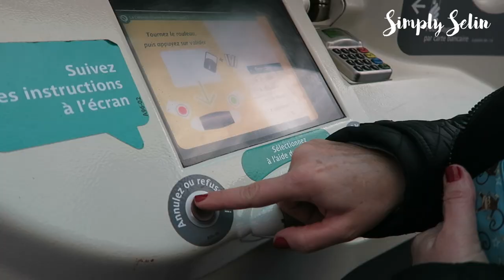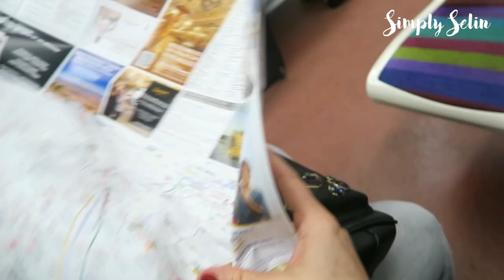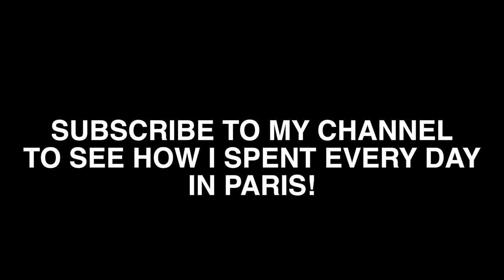COME EXPLORE PARIS WITH ME! | paris vlog series #1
I worked super hard on this Paris vlog series, and I truly hope you all will enjoy this series!!! XO

ABOUT ME:
Age: 18
Name: Selin
Camera: My DSLR Canon Rebel T6I
Editing System: Final Cut Pro X

XO,
Selin